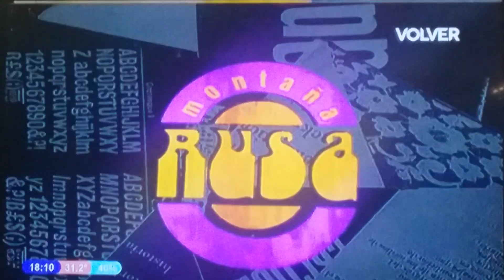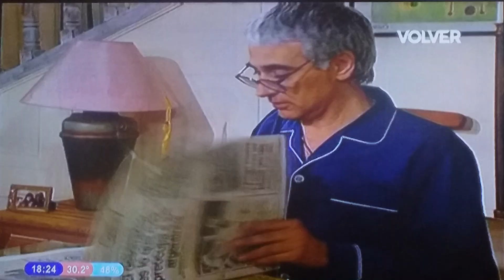Montaña Rusa 1994 Capítulo 87 Parte 1